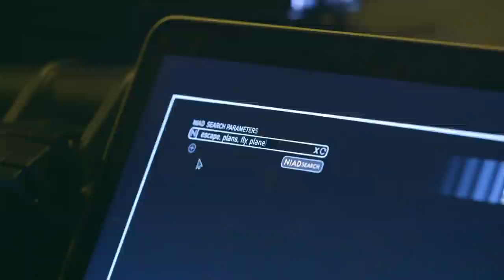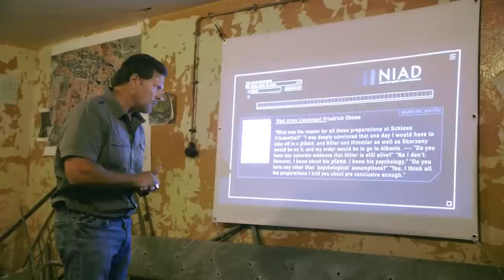Hunting Hitler: Getting Past the Choke Point (S1, E3) | History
Lenny talks about using the NIAD system to determine if Hitler flew out of Berlin at the end of World War II in this web exclusive from "Escape From Berlin."

Vid

Hunting Hitler
Season 1
Episode 3
Escape From Berlin

In "Hunting Hitler," an FBI cold case that has laid dormant for 70 years leads a group of world-renown investigators on the ultimate manhunt to finally answer the question: Did Adolf Hitler survive World War II?